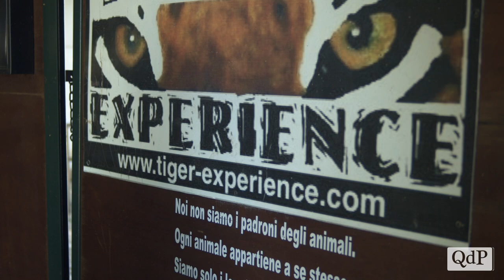La cattività degli animali esotici al “Tiger Experience”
“La filosofia del nostro parco è che noi non siamo i padroni degli animali. Ogni animale appartiene a se stesso. Noi siamo solo i keepers, ovvero le persone che hanno il dovere e la fortuna di potersene prendere cura”.